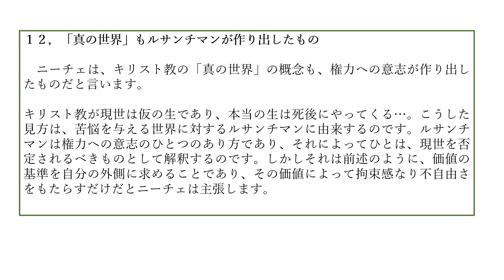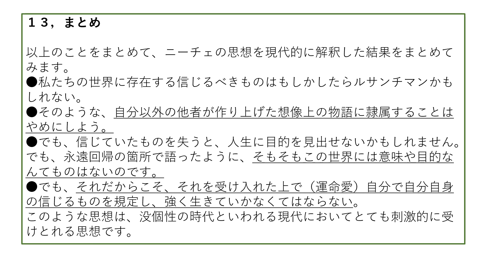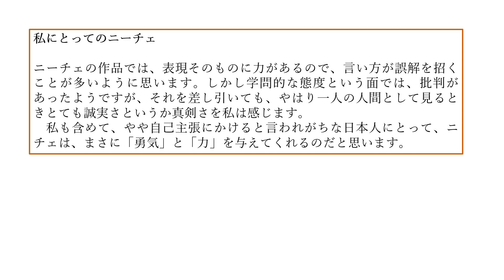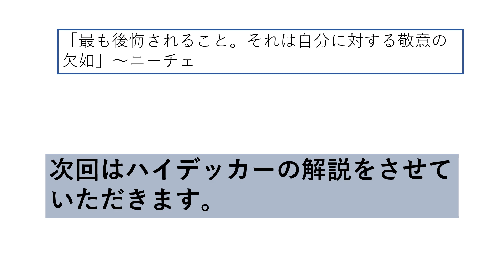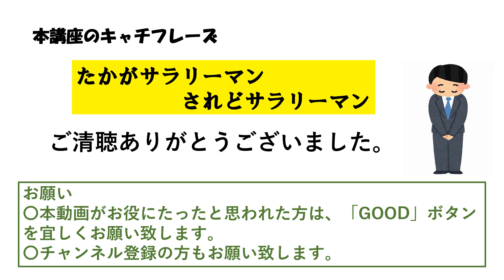７６，ニーチェ ４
西洋哲学入門の７６回目です。今回がニーチェの最後です。
彼の言葉は強烈ですが、我々の日常にも大きな示唆を与えてくれるものを含んでいると私は考えます。